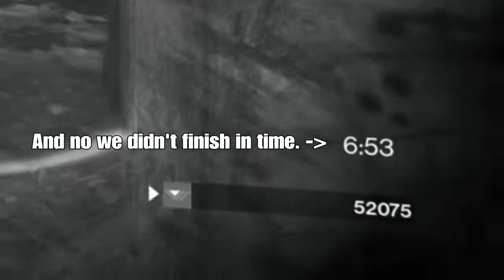Destiny | WHAT 30 MINUTES OF NIGHTFALL GAVE US w/ D3A7H_GUN & Xpert